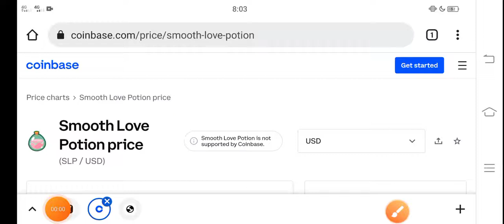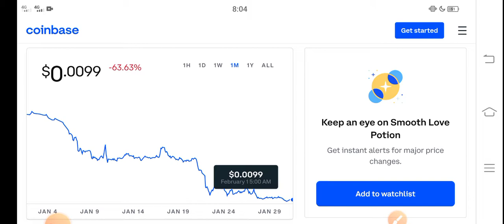SLP Time to Burn || SLP Price Prediction! SLP Today News